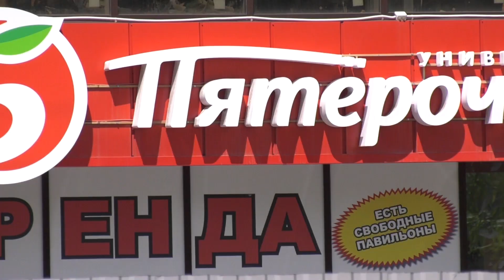В Черкесске жильцы домов по улице Парковой заблокировали начавшееся около них строительство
В Черкесске вот уже второй месяц жильцы нескольких многоэтажек по улице Парковой находятся в полном неведении о том, какое соседство ожидает их в перспективе. Развернувшееся под их окнами строительство неизвестно чего уже обещает стать масштабным – на несколько тысяч квадратных метров. Люди обратились за помощью или хотя бы информацией во все надзорные органы. Позвонили и к нам в редакцию.